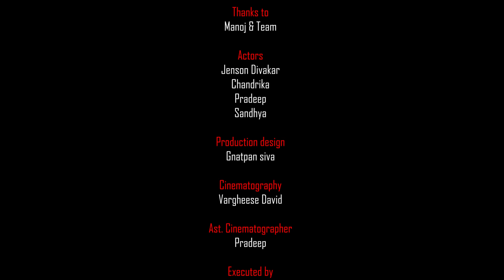KAAVI ZOMBIE Episode 2 - Karapaanpoochi story 22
KARAPAAN POOCHI Videos  focuses on Discrimination, Inequality &  InJusitice  done to the innocents in the name of Caste , Religion & Nation.

மதம், சாதி, தேசியம் என்கிற பெயரால் மக்களை ஏமாற்றும் அனைவரின் வண்டவாளங்களும் “கரப்பான்பூச்சி” வீடியோவில் தண்டவாளம் ஏற்றப்படும்.